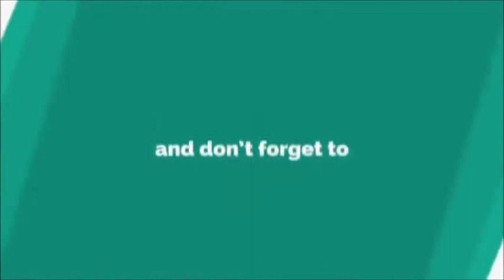HANDI CHICKEN CURRY | HANDI CHICKEN RECIPE | HOW TO MAKE HANDI CHICKEN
Handi Chicken Curry | Handi Chicken Recipe | How To Make Handi Chicken | Chicken Handi | Chicken Handi Recipe | Chicken Handi Curry

Ingredients:

- Chicken, curry cut with bones- 500 gm
- Ginger grated- 1 inch piece (1 tsp grated)
- Green chillies chopped- 2
- Tomatoes, fine chopped- 2 medium

Preparation:

- Lightly roast the coriander seeds & cumin seeds in a pan on low heat for 1-2 mins. Crush it to a coarse powder in a mortar & pestle.
- Slice the onion, chop the garlic, tomatoes & green chillies and grate the ginger.
- Fry the sliced onions until golden brown. Remove & allow it to cool.

Process:

- Heat oil in a kadhai and add chopped garlic.
- Fry for a few seconds and then add the chopped tomatoes.
- Cook on medium for around 3 mins till tomatoes are soft.
- Add the green chillies & grated ginger. Fry for 2 mins.
- Mix in the fried onions and fry for 1 min.
- Add in the chicken pieces & fry on high heat for 2-3mins.
- Now add half of the crushed coriander-cumin seeds, turmeric powder, red chilli powder and salt.
- Fry on high heat for 2 mins followed by 3 mins on medium heat.
- Now switch off the heat & add the whisked curd. Mix in well and then switch on heat.
- Cover & cook for 10 mins till oil separates & chicken is nearly cooked.
- Add in kasuri Methi & cream. Mix & cook for 2 minutes.
- Add in rest of the crushed coriander- cumin seeds and garam masala powder.
- Pour in a cup of water, mix and cook covered on low flame for 5 mins.
- Garnish with chopped coriander leaves.
- Serve hot with roti or rice.